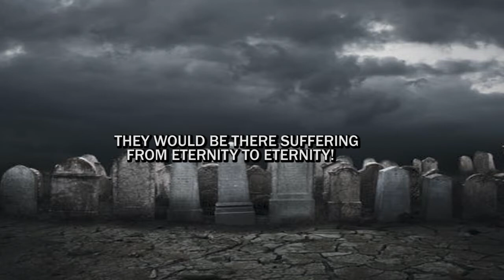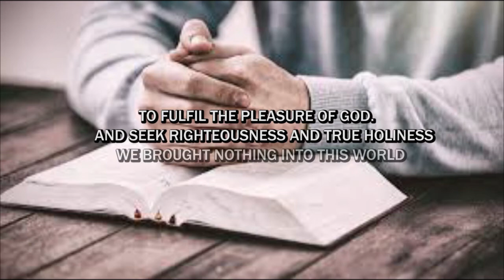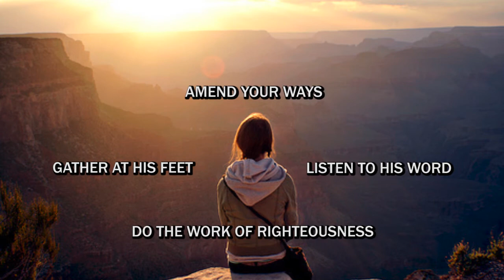PASTOR LAZARUS MUOKA~ PREPARE FOR THE RAPTURE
@Lawrence oyor